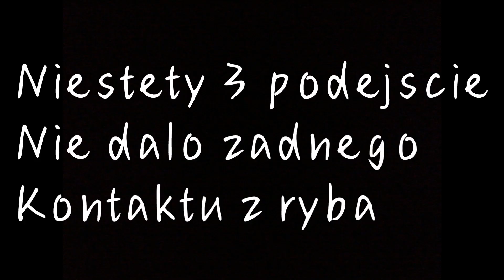Polowanie Na Sandacze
Witam wędkarskie grono

Zapraszam do sprawdzenia moich zmagań ze złowienia sandacza z rzeki.
Cala akcja trwała 3 weekendy z rzędu, dwie pierwsze próby było to poranne wędkowanie ostatni trzeci wypad postanowiłem spróbować sil wieczorem jakie efekty tego wszystkie zapraszam do sprawdzania.

Mile widziane suby, like i komentarze

Pozdro połamania